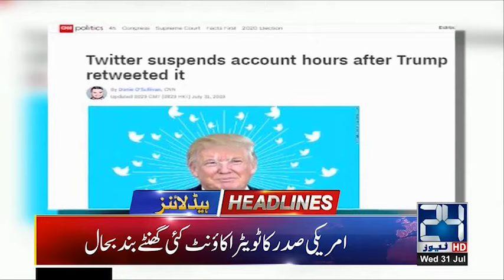News Headlines | 1:00pm | 31 July 2019 | 24 News HD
24 News HD is one of the leading news channels of Pakistan bringing you the latest current affairs from Pakistan and around the world.  Watch Najam Sethi Show on 24 News HD Official YouTube Channel.  Live National Assembly and Senate Session